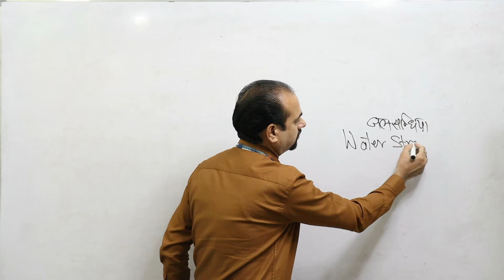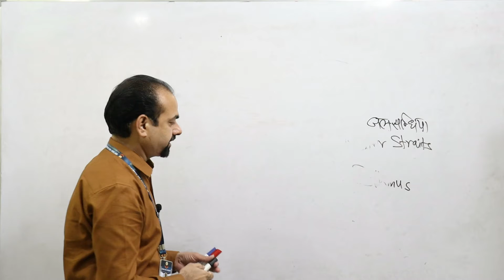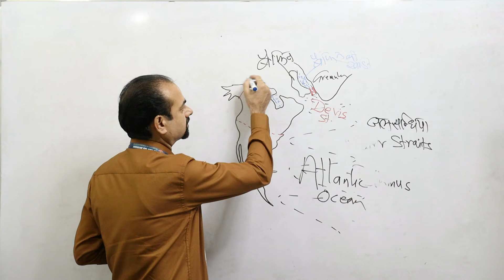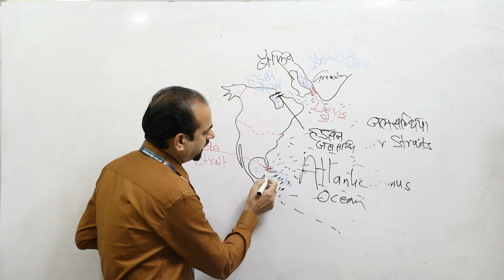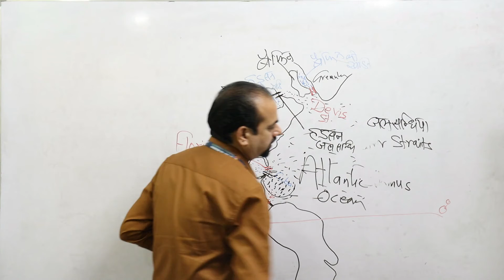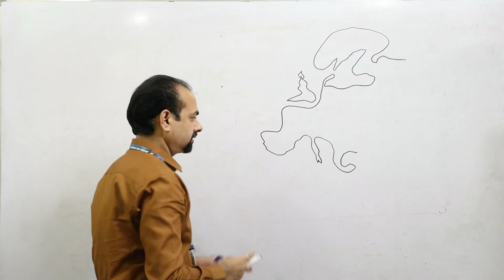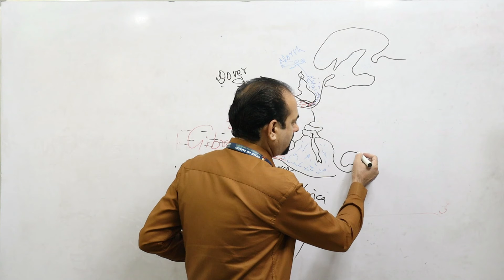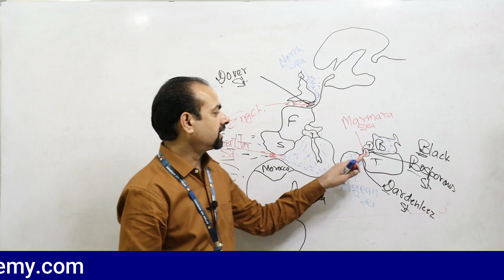जल सन्धियां/Water straits || upsc ias/pcs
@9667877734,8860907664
With Regards